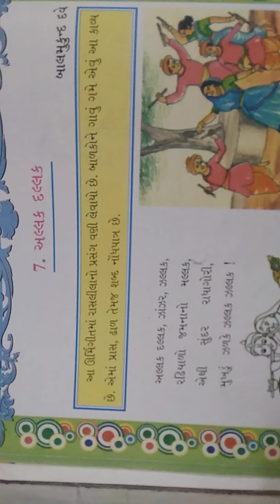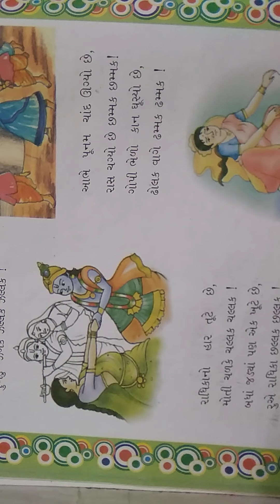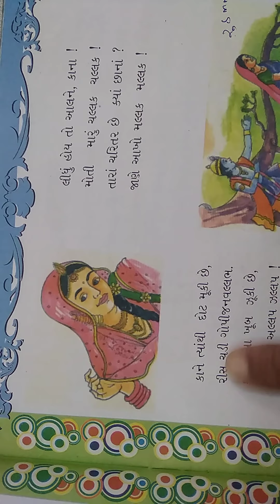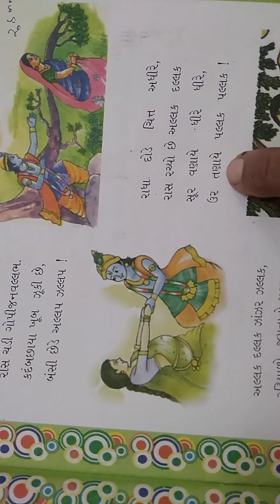GSEB | ENGLISH MEDIUM | STANDARD - 7 | ગુજરાતી | પાઠ-૭ | અલ્લક-દલ્લક